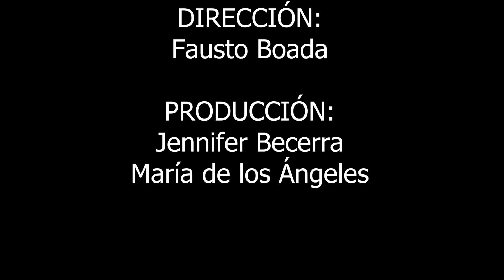VIDEOBLOG: La cultura mexicana | Costumbres, tradiciones y elementos predominantes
México, un hermoso país lleno de historia, costumbres y tradiciones que hacen de esta nación latinoamericana, uno de los destinos más visitados a nivel mundial.
¡Atrévete a conocer esta interesante cultura!

Realizado por:
Jennifer Becerra
María de los Ángeles Montoya

Dirección: Fausto Boada